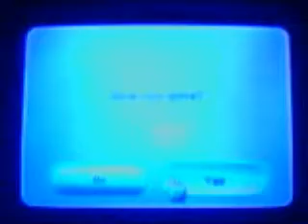Let's Play Super Mario Galaxy: Episode 12: Megaleg - mega - leg = BOOM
In this episode we do the Flipswitch Galaxy and Bowser Jr's first boss fight.  Not hard, just time-consuming.  And annoying.  And hard.